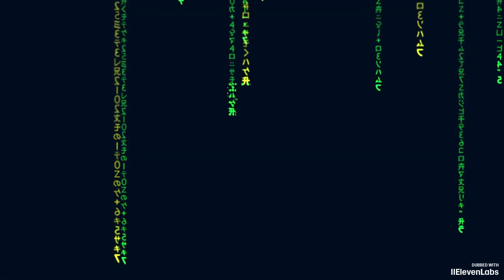DeFi dan Web 3.0 Bagaimana cara mengubah bisnis dan masyarakat blockchain: Realitas atau ilusi baru?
Transisi ke DeFi dan Web 3.0: Bagaimana hal ini mengubah bisnis dan masyarakat? Metaverse dan blockchain - kenyataan atau ilusi?

Teman-teman, kita berada di ambang perubahan besar! Hari ini saya ingin bercerita tentang teknologi yang tidak hanya mengubah bisnis, namun juga membuka jalan baru menuju masa depan. Kita hidup di era di mana Web 3.0, blockchain, dan kecerdasan buatan menciptakan kemungkinan-kemungkinan baru. Bagi mereka yang berpikir selangkah lebih maju, ini bukan sekedar tren – ini adalah awal dari sebuah era baru, dimana realitas digital menjadi sama pentingnya dengan realitas fisik.

Perhatian! Cyberbank Galactic Concordance adalah kunci Anda menuju dunia pengganda dunia maya, makhluk hibrida yang tidak hanya berfungsi di metaverse, tetapi juga secara aktif berinteraksi dengan ekonomi riil. Ini adalah alter ego digital Anda yang akan bertindak atas nama Anda, melakukan perdagangan, mengelola aset, dan berinteraksi dengan pasar. Bayangkan seorang agen yang bekerja 24/7, membuat keputusan berdasarkan data dan algoritme, beradaptasi dengan perubahan pasar, dan membawa Anda ke tingkat interaksi baru dengan ekonomi global.

Sekarang Anda memiliki kesempatan unik untuk membuat Cyber ​​Alter Anda sendiri - hanya dengan $30! Yang diperlukan hanyalah beberapa menit untuk mendaftar di platform Cyber ​​​​Gene, membuka akun cyber Anda dan berintegrasi ke dalam dunia ekonomi cyber. Entitas digital baru Anda akan menjadi perwakilan Anda di dunia Web 3.0, secara otomatis mengelola aset Anda dan memperluas kemampuan Anda di panggung global.

Setelah Anda membuat Cyber ​​​​Alter, cakrawala kemungkinan baru akan terbuka untuk Anda. Agen digital Anda akan menjadi mitra bisnis Anda, bekerja untuk Anda sepanjang waktu, menganalisis data, mengoptimalkan strategi, dan memposisikan Anda dalam perekonomian paling maju di masa depan. Ini bukan fiksi ilmiah, tapi peluang nyata yang sudah tersedia saat ini!

Apa yang bisa dilakukan perubahan cyber Anda?

Otomatisasi bisnis - lupakan tugas rutin! Pengganda cyber Anda akan mengelola proses, mencapai kesepakatan, bernegosiasi, dan memantau tren pasar sementara Anda fokus pada keputusan strategis yang lebih penting.

Keamanan dan transparansi - platform Cyberbank Galactic Concordance didasarkan pada teknologi blockchain yang menjamin transparansi lengkap dari semua transaksi dan perlindungan data Anda. Kontrak pintar dijalankan secara instan dan aman, menghilangkan perantara dan mengurangi risiko.
Kemandirian finansial - dunia Web 3.0 menawarkan alat baru untuk mengontrol aset Anda. Sekarang Anda mengelola keuangan Anda sendiri tanpa partisipasi bank dan struktur terpusat.
Peluang Inovatif - Produk dan pasar digital baru bermunculan setiap hari di mana cyber Alter Anda dapat berpartisipasi secara aktif. Ini akan membantu Anda memonetisasi kehadiran digital Anda, berdagang di platform internasional, dan berpartisipasi dalam proyek yang sebelumnya tidak mungkin dilakukan.
Ini adalah masa depan di mana setiap orang dapat menjadi bagian dari perubahan global. Para pemimpin bisnis dan ekonomi sudah menggunakan platform Cyberbank Galactic Concordance untuk tetap menjadi yang terdepan. Anda juga dapat bergabung dan menjadi pemain aktif dalam ekonomi siber, menciptakan warisan digital Anda.

Mengapa hal ini penting sekarang?

Dunia berubah dengan kecepatan yang belum pernah terjadi sebelumnya. Teknologi Web 3.0 dan blockchain telah mengubah model ekonomi yang biasa kita gunakan. Mereka yang tidak punya waktu untuk beradaptasi dengan realitas baru berisiko tertinggal. Pengganda cyber Anda adalah keamanan digital Anda, asisten Anda, dan panduan Anda menuju dunia baru keuangan terdesentralisasi. Semakin cepat Anda memulai, semakin banyak peluang yang bisa Anda dapatkan!

Bagaimana cara melakukan ini?
Ikuti tautan dalam deskripsi dan daftar di platform Cyberbank Galactic Concordance.
Buat Cyber ​​​​Alter Anda - hanya perlu beberapa menit!
Buka akun cyber dan sambungkan kontrak pintar untuk manajemen aset.
Mulailah memperoleh penghasilan dan berpartisipasi dalam ekonomi siber global, memanfaatkan semua manfaat teknologi masa depan.
Cyber ​​​​Alter Anda bukan sekadar alat, melainkan diri digital baru Anda yang mendorong batasan dari apa yang mungkin. Ini akan berhasil untuk Anda sehingga Anda dapat fokus pada tugas-tugas penting dan mencapai tingkatan baru.

Saatnya bertindak sekarang!
Jangan tunda masa depanmu. Ciptakan replika siber Anda sekarang untuk menjadi bagian dari transformasi digital global.

Masa depan sedang diciptakan hari ini, dan Anda bisa menjadi arsiteknya!